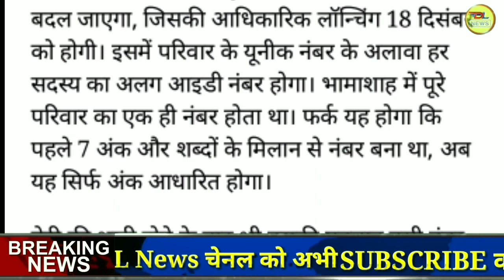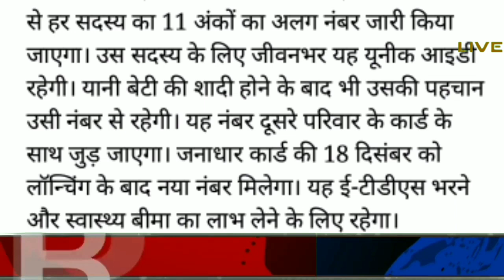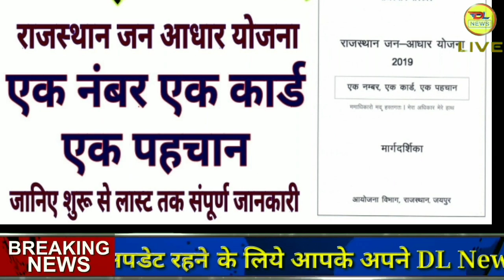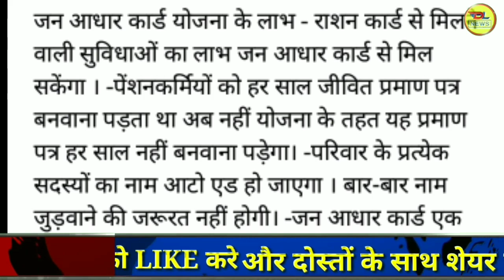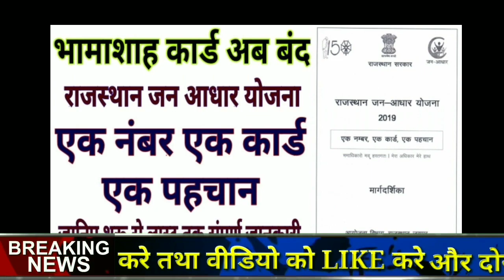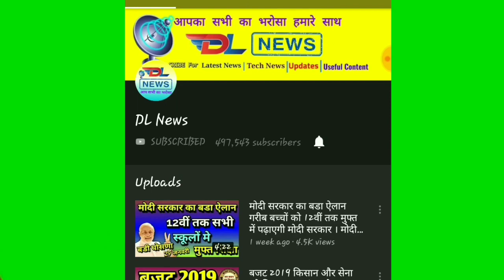New yojana jan aadhar yojana परिवार के हर सदस्य का होगा अलग जन आधार नंबर, जानिए कैसा होगा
Jan aadhar card kaise banaye, jan aadhar card kya hai, jan aadhar card 2020, जन आधार कार्ड कैसे बनाये, जन आधार कार्ड क्या है, जन आधार कार्ड 2020

जयपुर। एक अप्रेल से भामाशाह कार्ड ( Bhamashah Card ) जनाधार कार्ड ( Jan Aadhar Card ) से बदल जाएगा, जिसकी आधिकारिक लॉन्चिंग 18 दिसंबर को होगी। इसमें परिवार के यूनीक नंबर के अलावा हर सदस्य का अलग आइडी नंबर होगा। भामाशाह में पूरे परिवार का एक ही नंबर होता था। फर्क यह होगा कि पहले 7 अंक और शब्दों के मिलान से नंबर बना था, अब यह सिर्फ अंक आधारित होगा।

बेटी की शादी होने के बाद भी उसकी पहचान उसी नंबर से हर सदस्य का 11 अंकों का अलग नंबर जारी किया जाएगा। उस सदस्य के लिए जीवनभर यह यूनीक आइडी रहेगी। यानी बेटी की शादी होने के बाद भी उसकी पहचान उसी नंबर से रहेगी। यह नंबर दूसरे परिवार के कार्ड के साथ जुड़ जाएगा। जनाधार कार्ड की 18 दिसंबर को लॉन्चिंग के बाद नया नंबर मिलेगा। यह ई-टीडीएस भरने और स्वास्थ्य बीमा का लाभ लेने के लिए रहेगा।

मोबाइल ऐप भी होगा लॉन्च जनाधार का मोबाइल ऐप भी लॉन्च होगा। इससे भी नया नंबर पता लगाया जा सकेगा। जनाधार कार्ड में अप्रैल तक 75 योजनाएं जोड़ी जाएंगी। पंचायतों में राजीव केन्द्रों पर ईमित्र और जनाधार योजना की सेवाएं चलाई जाएंगी।

आपको यों मिलेगी सूचना नंबर बदलने की सूचना एसएमएस से दी जाएगी। व्यक्ति को अपना ई-कार्ड डाउनलोड करना होगा। कार्ड की हार्डकॉपी वितरित करने के लिए वितरण योजना अलग से बनाई जा रही है। कार्ड में परिवार के दो जनों का आधार नंबर देना जरूरी होगा या भामाशाह में पहले से दिए हुए आधार नंबर मान्य होंगे। इसके बाद ये आधार नंबर प्रमाणित किए जाएंगे। केंद्र सरकार की किसी योजना के लिए आधार नंबर जरूरी होगा।

जन आधार कार्ड योजना के लाभ - राशन कार्ड से मिलने वाली सुविधाओं का लाभ जन आधार कार्ड से मिल सकेंगा । -पेंशनकर्मियों को हर साल जीवित प्रमाण पत्र बनवाना पड़ता था अब नहीं योजना के तहत यह प्रमाण पत्र हर साल नहीं बनवाना पड़ेगा। -परिवार के प्रत्येक सदस्यों का नाम आटो एड हो जाएगा । बार-बार नाम जुड़वाने की जरूरत नहीं होगी। -जन आधार कार्ड एक परिवार की एक पहचान बनेगा यानि एक कार्ड, एक नम्बर, एक पहचान। -ई-कॉमर्स और बीमा सुविधाओं का लाभ भी इसी कार्ड से मिले पाएगा।

जन आधार कार्ड की मुख्य बातें - भामाशाह कार्ड की तरह यह कार्ड भी महिला के नाम से बनेगा । -अगर किसी परिवार में महिला नहीं है तो पुरूष के नाम से भी जन आधार कार्ड बनाया जा सकता है । -इस कार्ड में परिवार के सभी सदस्यों को जोड़ा जाएगा । -जन आधार कार्ड में आपको 10 अंक का पंजीयन नम्बर दिया जायेगा। जिसका भामाशाह कार्ड पहले से बना हुआ है उसे जन आधार कार्ड बनवाने की जरूरत नहीं है। उस परिवार को मोबाइल नम्बर पर SMS मैसेज या फोन करके 10 अंक का पंजीयन नम्बर भेजा जायेगा। -जिस परिवार का भामाशाह कार्ड नहीं बना हुआ है उसे ही नया कार्ड जन आधार कार्ड बनवाना होगा।